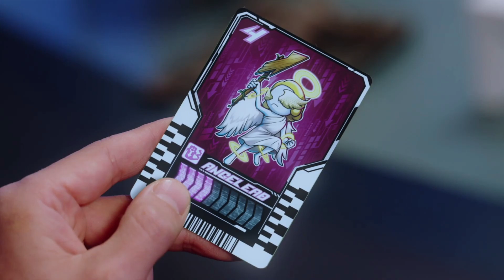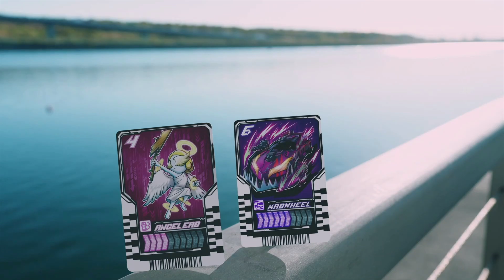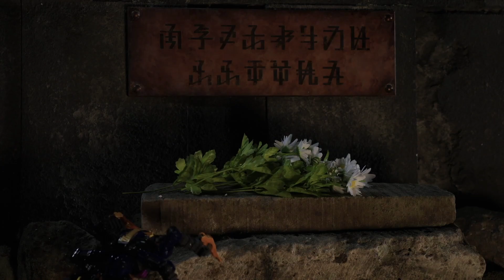No. 41 | Cho Super Hyper Podcast - Kamen Rider Gotchard 20 & Royal Sentai King-Ohger 46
WELCOME BACK TO THE CHO SUPER HYPER PODCAST!!

What's up everyone? Let's check out another Super Hero Time!
Valvarad gets a 2-parter! A shocking twist!
Emotions are high when we talk about life, death, and what they carry over with the kings.

Girl Group News
SHE DID IT! ISHII RAN IS GOING TO DEBUT AS A MEMBER OF ME:I!! THANKS EVERYONE WHO VOTED!!

Get Ready for another Twice Comeback!
I Got You is coming February 2nd, 2024!
Don't forget to pre-order Twice's With YOU-th!

Intro 00:00:00

Our Week  00:00:14

Gotchard 20   00:15:19

King-Ohger 46   00:45:48

Outro  01:14:46